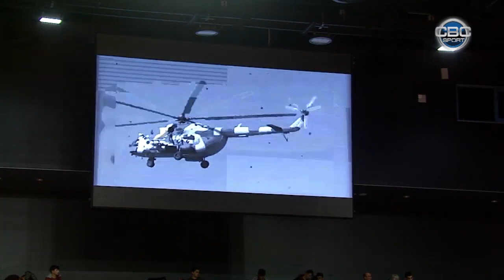Ramil Amarok ,Judo uzre III-cü Beynelxalq 'Raquf Orucov Kuboku' CBC Sportun canlı efirində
Ramil Amarok Judo uzre 3-cü Beynelxalq Raquf Orucov kuboku